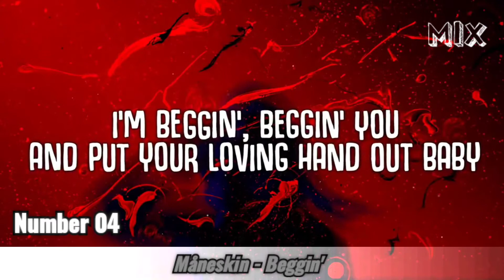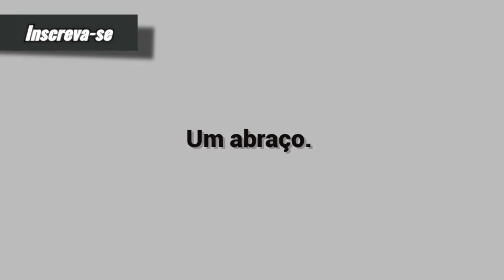As 7 Melhores Jovem Pan - Segunda 24/01/2022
7: Justin Bieber - Ghost
6: Ed Sheeran - Overpass Graffiti
5: The Weeknd - Sacrifice
4: Måneskin - Beggin'
3: CKay - Love Nwantiti
2: Bruno Mars - Smokin Out The Window
1: Gayle - ABCDEFU